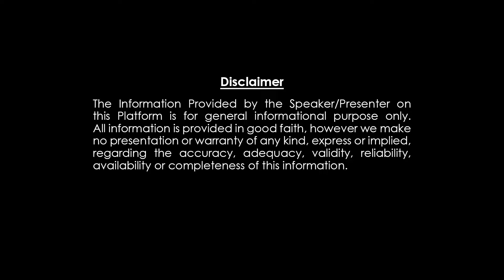దారిలో నేల మీద రూపాయి బిళ్ళ కనపడితే తీసుకోవాలా వద్దా?